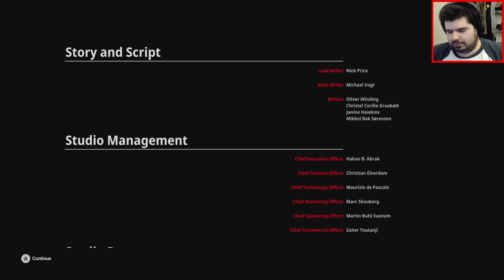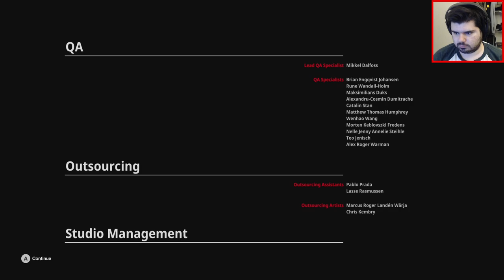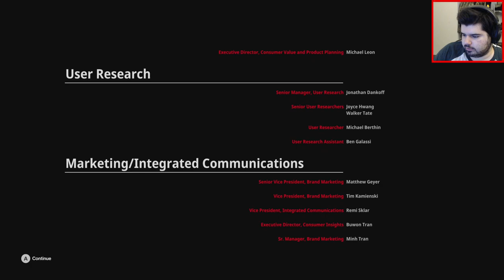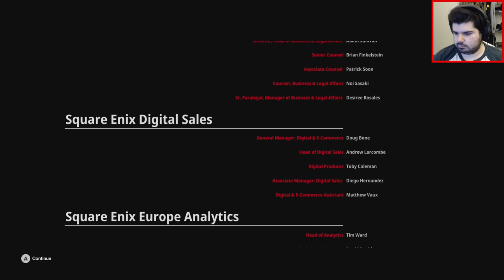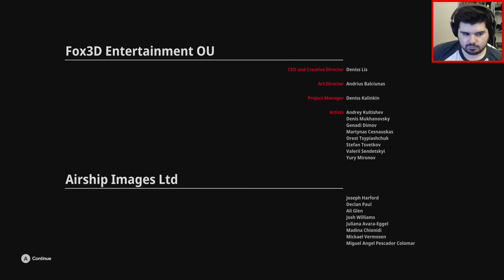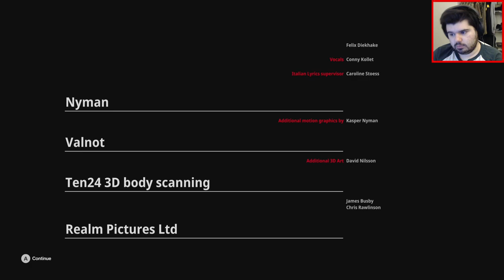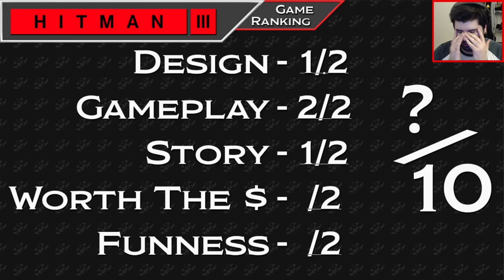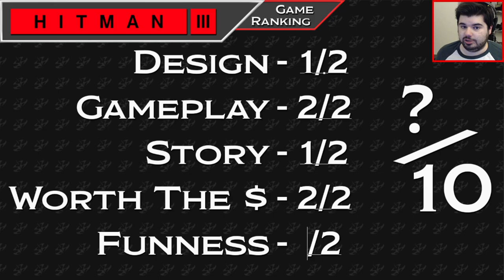A TASTE OF YOUR OWN MEDICINE - Hitman 3 #3 (END)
Quadruple crosses, memory loss serum, and a bald head. Mix it together and you've got a finale.